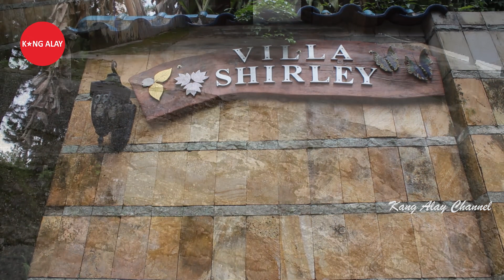Villa Shirley di Cisarua Puncak Bogor Memiliki View Bagus Bukit dan Gunung Pangrango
Puncak yang dari dulu sampai saat ini menjadi salah satu icon wisata yang berada di Bogor dengan keindahan dan kesejukannya membuat parawisatawan selalu rindu ingin selalu berjumpa menikmati keindahan dan kesejukannya.

Tidak akan terasa memang jika kita berliburan di Puncak hanya sebentar saja, akan lebih terasa jika kita sampai bisa bermalam di Puncak. Nah untuk bisa menikmati keindahan dari Puncak dan bisa bermalam, tentunya kita memerlukan penginapan atau villa.

Buat teman-teman yang mau berliburan di Cisarua Puncak Bogor, dan membutuhkan penginapan atau Villa. Villa Shirley yang mungkin bisa menjadi pelengkap liburan kalian. Teman-teman  bisa di lihat terlebih dahulu videonya, agar teman-teman tahu kondisi villanya seperti apa.

Villa Shirley memiliki fasilitas yang memang cukup lengkap yang cocok buat teman-teman  untuk bermalam menikmati masa liburan di Cisarua Puncak Bogor dengan bermalam di Villa Shirley.

Villa Shirley
Fasilitas :
1. Kondisi Villa 1 Lantai
2. Parkiran
3. Gazebo
4. Wifi
5. Karaoke
6. View Bukit dan Gunung Pangrango
7. Kolam Renang (Tidak Private)
8. Kamar Tidur 4
9. Kamar Mandi 4
10. TV Dll
11. Dapur (Peralatan Lengkap)
12. BBQ (Tanpa Arang)
13. Kapasitas 20 Orang
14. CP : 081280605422